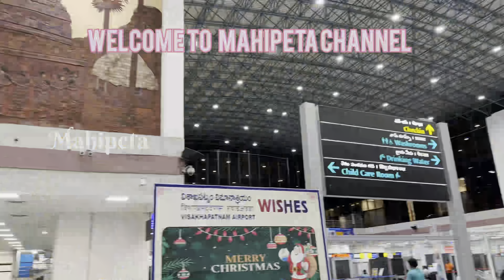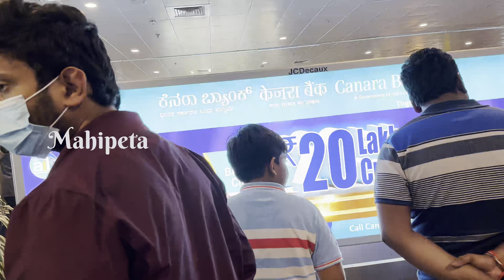Vishakapatnam airport journey to Bangalore indigo flight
Vishakapatnam
Bangalore
Airport
Indigo
Inside airport
Vlogs
Mahipeta